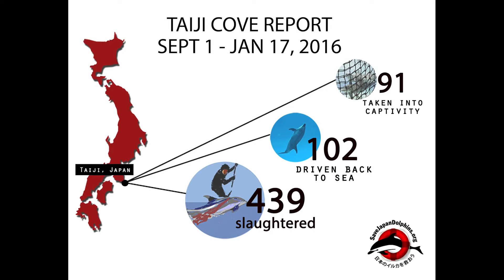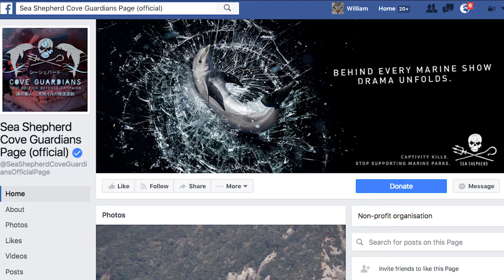Animal activist Jessie Treverton's incredible story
Jessie Treverton, a leading member of animal welfare charity sea shepherd, was detained in Japan last month against her will, before being deported.

Her work involves documenting abuse against dolphins, and had previously got her into trouble in the Faroe Islands last September, where she was also arrested.

Ms Treverton, who lives in Brighton, sat down with Latest TV’s William Ranieri to discuss what happened.